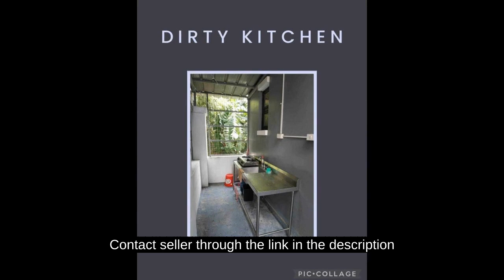House for Sale in Meadowood Exec Village Aguinaldo Highway Bacoor Cavite